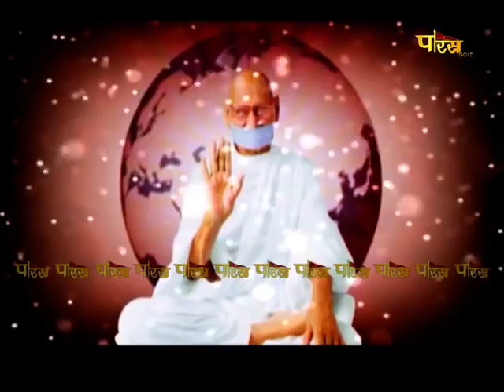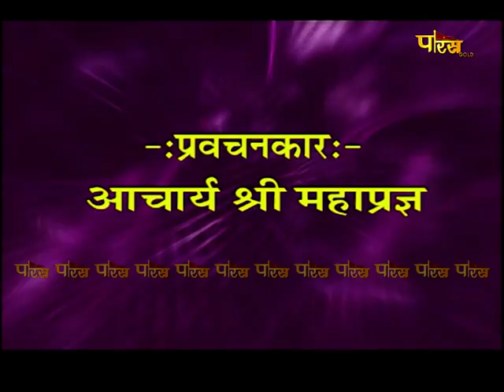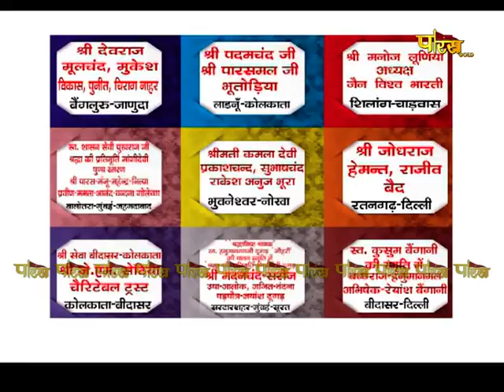आचार्य श्री महाप्रज्ञ जी | अमृतवाणी | Acharya Shree Mahapragya | Amrit Vani | Date:- 31/05/22